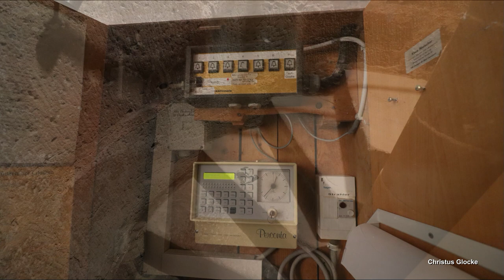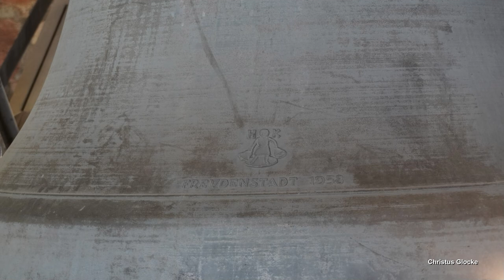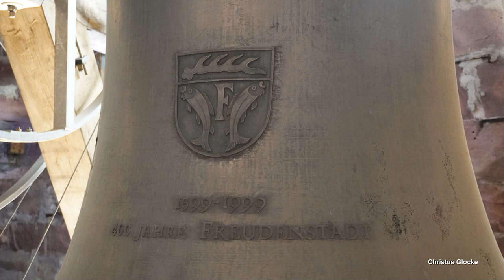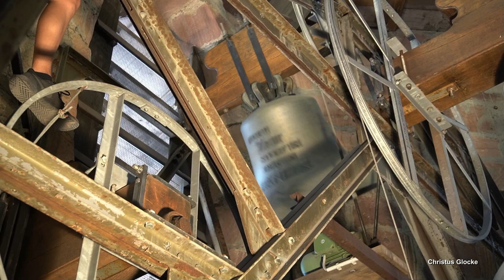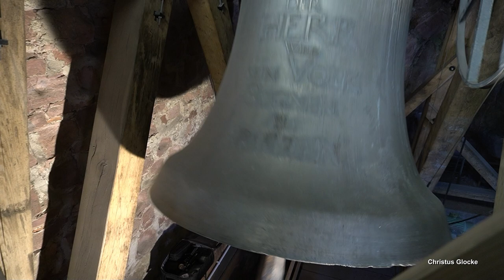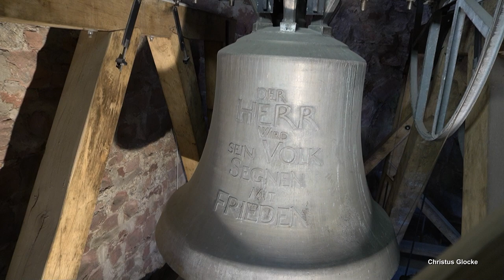FREUDENSTADT (D), ev. Stadtkirche, Geläutepräsentation (Turmaufnahme)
Präsentiert wird eine Turmaufnahme des Geläutes der evangelischen Stadtkirche in Freudenstadt.
Freudenstadt ist eine Kreisstadt am Rand des Schwarzwaldes und zählt ca. 23.700 Einwohner.
Die sich im Zentrum am großen Marktplatz befindliche Stadtkirche sticht mit ihrer ungewöhnlichen Bauform und ihren zwei Türmen sofort ins Auge und ist das Wahrzeichen der Stadt.
Auf beide Türme verteilt hängt in der Stadtkirche heute ein sehr großes und schweres Glockengeläute, bestehend aus sieben Bronzeglocken mit einem Gesamtgewicht von etwa 17 Tonnen. Zwei historische Glocken haben sich bis heute im Südostturm erhalten. Zu diesen wurden in der Nachkriegszeit nochmals zwei Glocken von der Glockengießerei Kurtz aus Stuttgart gegossen. Dieses lange Zeit lang vierstimmige Geläute war zunächst das Vollgeläute der Kirche bis in die 90er Jahre. Anlässlich der 400-Jahrfeier der Stadtgründung goß Albert Bachert in Heilbronn in den Jahren 1998 und 1999 drei weitere Glocken hinzu. Es handelt sich hierbei um eine kleinere Glocke als Klangkronze für den Südostturm und zwei größere Bassglocken im Westturm, der seit sehr langer Zeit vorher keine Glocken beherbergte. Für den Guss der Glocken entwickelte Bachert damals die sogenannte "Lachamann-Rippe", welche aus der Rippe der historischen Glocke des Gießers Bernhart Lachamann in der Stadtkirche konstruiert wurde. Zusammen ergibt sich ein monumentales, beeindruckendes Großgeläute.

GLOCKENDATEN:

Glocke 1: Gloriosa/Christusglocke, fis°, Albert Bachert/Heilbronn 1999, 7960 kg, d= 2267 mm

Glocke 2: Dominica/Friedensglocke, ais°, Albert Bachert/Heilbronn 1998, 3820 kg, d= 1804 mm

Glocke 3: Gebetsglocke, cis', Heinrich Kurtz/Stuttgart 1958, 2169 kg, d= 1486 mm

Glocke 4: Osanna/Kreuzglocke, dis', Bernhart Lachamann/Heilbronn 1500, 1530 kg, d= 1330 mm

Glocke 5: Zeichenglocke, fis', Heinrich Kurtz/Stuttgart 1952, 895 kg, d= 1108 mm

Glocke 6: Schied- & Evangelistenglocke, gis', Hans Eger/Reutlingen 1451, 660 kg, d= 1020 mm

Glocke 7: Taufglocke, ais', Albert Bachert/Heilbronn 1998, 537 kg, d= 915 mm

ABLAUF DES VIDEOS:

0:00 Intro

0:14 Bilderpräsentation mit Außenaufnahme

8:25 Einzelglocken
- 8:35 Glocke 7 ais'
- 10:40 Glocke 6 gis'
- 12:55 Glocke 5 fis'
- 15:35 Glocke 4 dis'
- 18:10 Glocke 3 cis'
- 20:50 Glocke 2 ais°
- 24:30 Glocke 1 fis°

28:25 Stundenschlag 15 Uhr

29:05 Vollgeläute (fis° ais° cis' dis' fis' gis' ais')

Diese Aufnahme entstand gesondert. Ich bedanke mich ganz herzlich bei der Kirchengemeinde für die Ermöglichung der Aufnahmen, sowie bei Angelusglocke für die Organisation!

Anmerkung: Leider war es zum Zeitpunkt der Außenaufnahme ziemlich windig, daher klingt das Geläute an einigen Stellen leider etwas "verweht". Trotz möglichst zentralem Standort stechen einige Glocken besonders hervor, während andere kaum hörbar sind...vielleicht sollte hier mal etwas nachintoniert werden. Ebenso wies bedauerlicherweise die Anlage der beiden großen Glocken gravierende Mängel auf, die nach der Aufnahme auch weitergeleitet wurden.

Mit diesem Video wünsche ich allen ein frohes Osterfest!